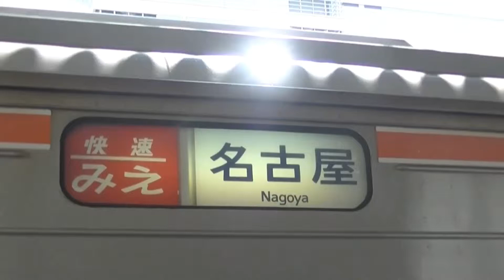【方向幕】★20190623 キハ75形 ＠名古屋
撮影路線：JR東海 関西本線
撮影駅：名古屋
種別幕：快速みえ～快速みえ
行先幕：名古屋～鳥羽
車両：キハ75形
撮影機材：【ビデオカメラ】JVC GZ-RX680
備考欄：
  種別　　　　　行先
0:00 快速みえ　0:00 名古屋
0:07 ﾜﾝﾏﾝ普通　0:07 白幕
0:10 快速みえ　0:10 桑名
　　　    　　　 0:12 四日市
　　　    　　　 0:15 亀山
　　　    　　　 0:17 津
　　　    　　　 0:20 松阪
　　　    　　　 0:22 多気
　　　    　　　 0:25 伊勢市
　　　    　　　 0:27 二見浦
　　　    　　　 0:30 鳥羽